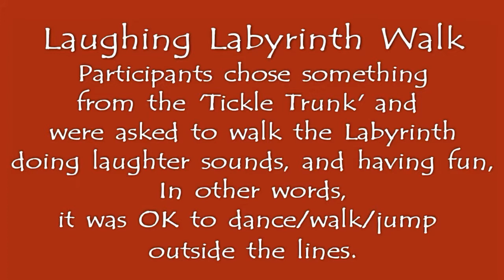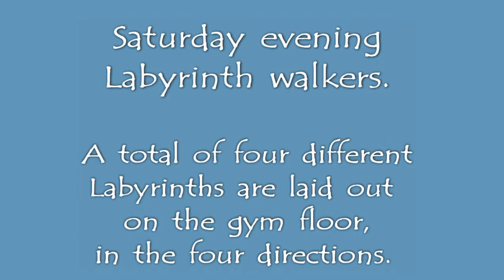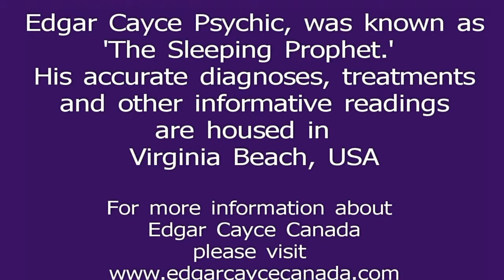Edgar Cayce Conference, Ancaster Ontario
This conference was held at the beautiful Mount Mary Retreat in Ancaster Ontario. Sidney Kirkpatrick was our guest speaker with the theme of humour.
The photos and videos show participants having 'TIME IN'  with the Labyrinths that were laid out in the gym. This was my first ever 'Laughing Labyrinth Walk.'
The Friday night candlelit walk was magical, especially with T. Barr playing flute.